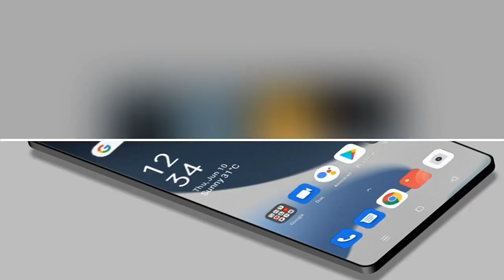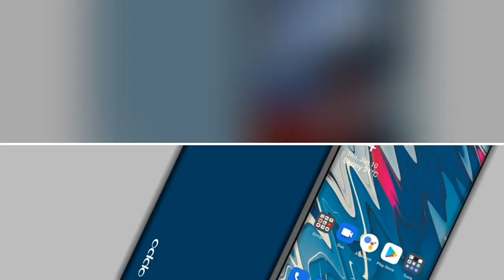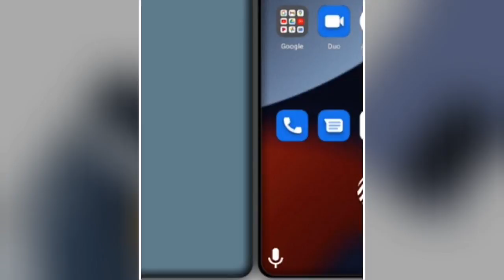OPPO Find X4 Pro - 5G, Snapdragon 888,108MP Camera,12GB RAM,6000mAh Battery/OPPO Find X4 Pro